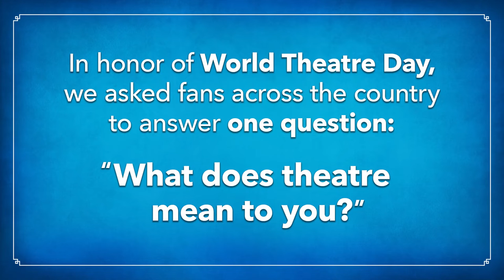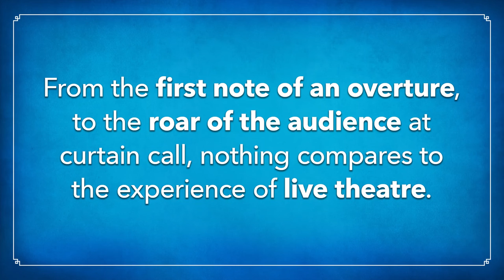World Theatre Day